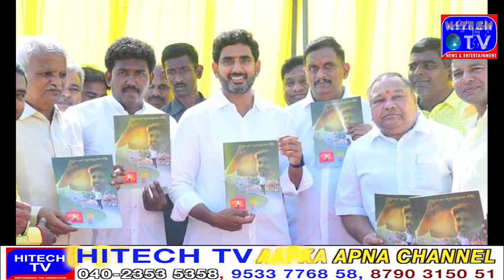Telugu Desam Party Telangana State President Kasani Gyaneshwar, and others congratulated National Ge